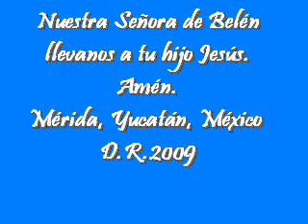Feria de Caucel, Yucatán en honor de: Nuestra señora de Belén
Feria tradicional de Caucel comisaria de Mérida, Yucatán, en honor a la virgen de Nuestra Señora de Belén. Costumbres y  tradiciones de un pueblo mariano.